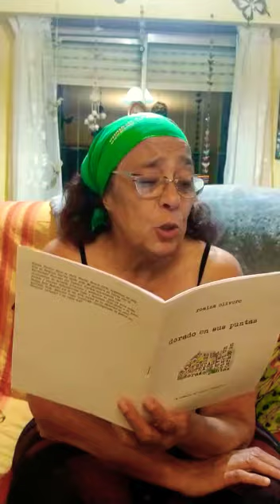Aída Carmen Pérez lee "están llegando los aires de junio" Romina Olivero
Casa Nqn